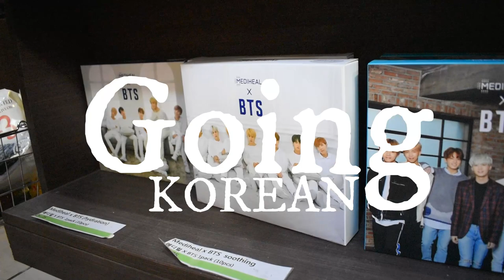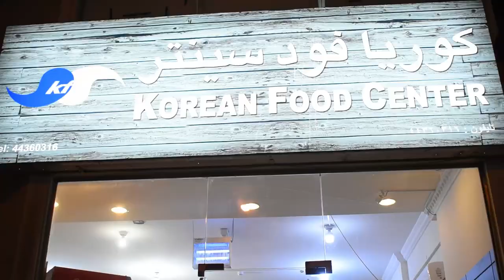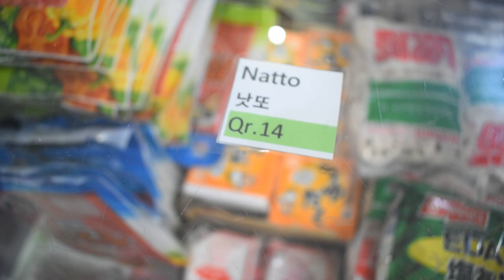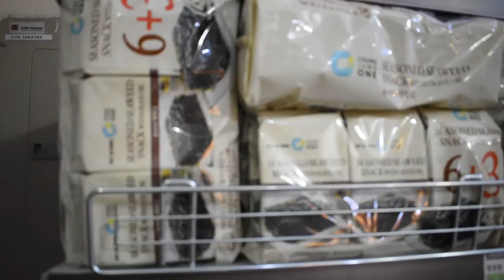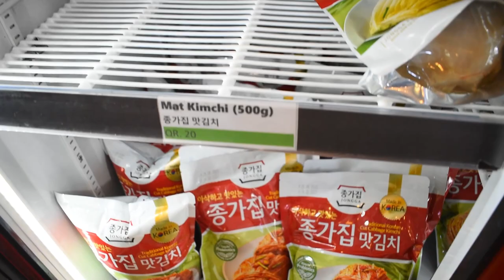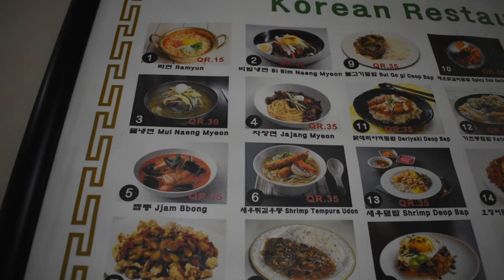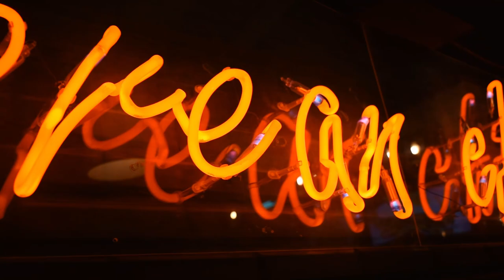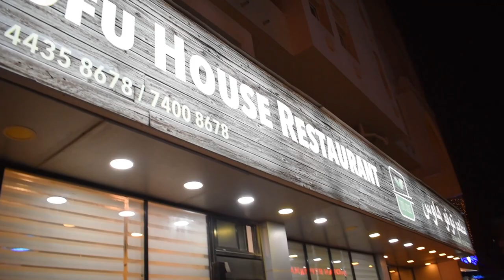GOING KOREAN - Where to Eat Korean Food In Qatar | Family Vlog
"While there are only about 3,000 S.Koreans living in the State of Qatar, their influence is very evident to other nationalities including Kdrama fanatics, kpop idol fans, those who love korean beauty products, and those who have travelled to S.Korea and fell in love with their food… and their culture in general.

No wonder why there are more of these restaurants even in a tiny country like Qatar where there are only a handful of Koreans."

Looking for Korean street food in Qatar? These familiar comfort food will surely make you daydream of walking along the streets of Myeongdong or visiting the famous Gwangjang Market in Seoul.